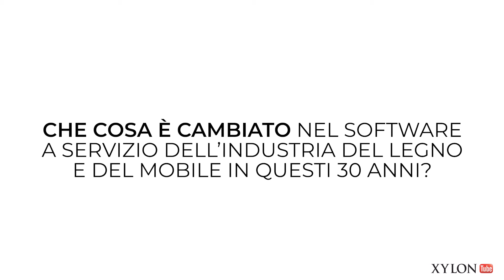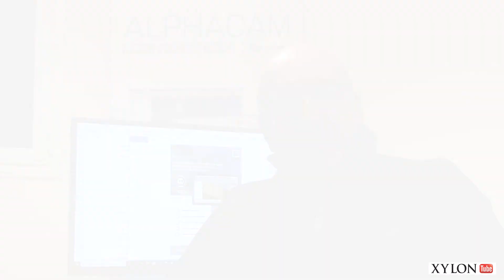Tra passato e futuro: il trentesimo compleanno di Licom Systems - Alphacam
Il trentesimo compleanno è un momento di bilanci. Lo è per le persone, lo è per le aziende. Un momento per guardarsi alle spalle, tirare le somme di quanto si è fatto e programmare il futuro. In vista del trentesimo compleanno di Licom Systems - Alphacam, l'azienda di Bollengo (TO) specialista nella realizzazione di software per l'automazione industriale e la lavorazione di materiali plastici, legno, marmo, compositi, alluminio, vetro e molto altro, abbiamo intervistato Marco Silva, contitolare dell'azienda.